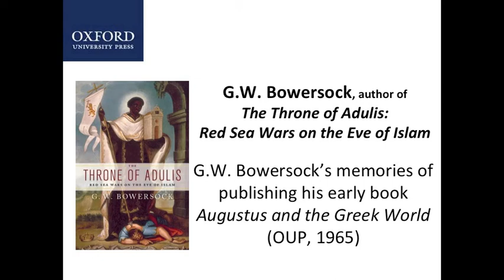G.W. Bowersock on publishing in 1965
G.W. Bowersock, author of The Throne of Adulis, discusses the once-legendary publisher's lunch, which he experienced when he published his first book, Augustus and the Greek World, with Oxford University Press in 1965.

G. W. Bowersock is Professor Emeritus of Ancient History at the Institute for Advanced Study, Princeton, New Jersey. Among his many previous books are From Gibbon to Auden: Essays on the Classical Tradition, Mosaics as History: The Near East from Late Antiquity to Islam, and Roman Arabia.